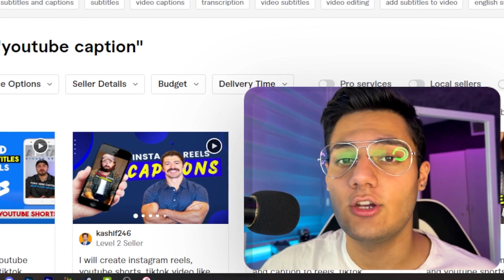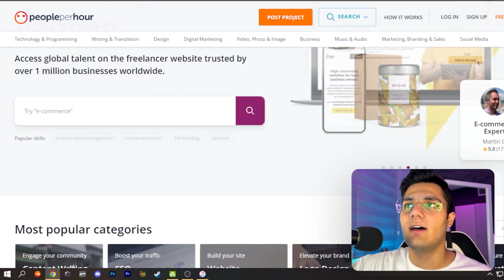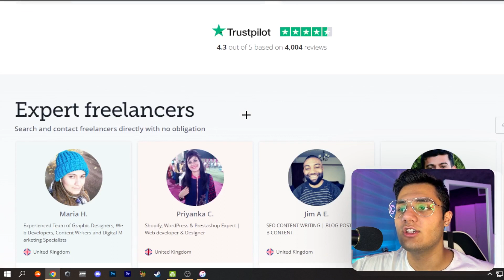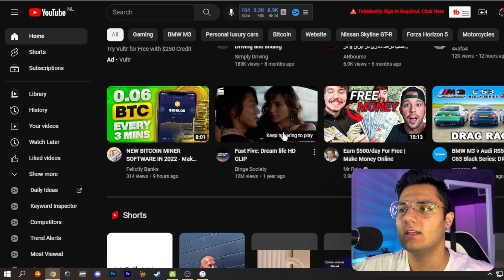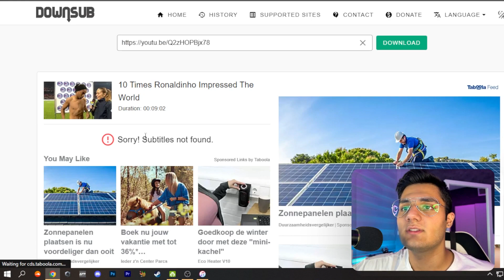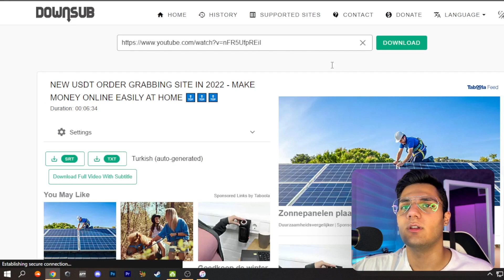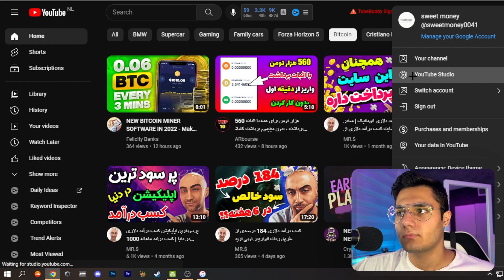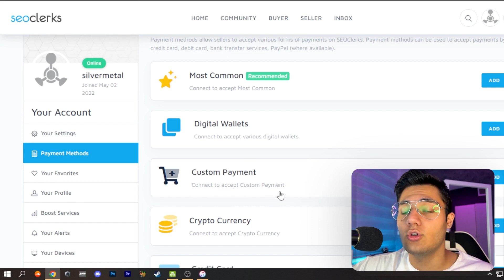کسب درآمد دلاری با ویدیو های یوتیوب | برای هر ویدیو $20 بگیر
داخل این ویدیو میخوام بهتون کسب درآمد دلاری با ویدیو های یوتیوب آموزش بدم  و  با استفاده از این روش میتونید خیلی راحت  برای هر ویدیو $20 بگیر بگیرید